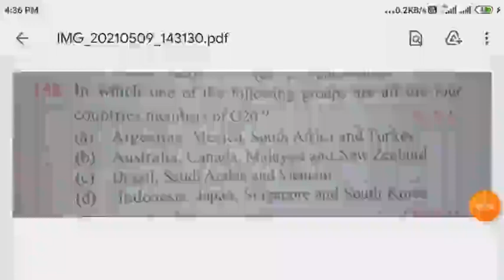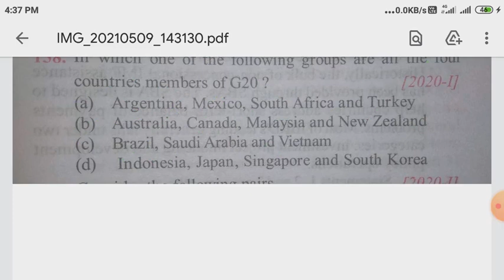G20 UPSC IAS PRELIMS QUESTION 2020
UPSC 2020 prelims question related G20 Countries. UPSC prelims previous year question